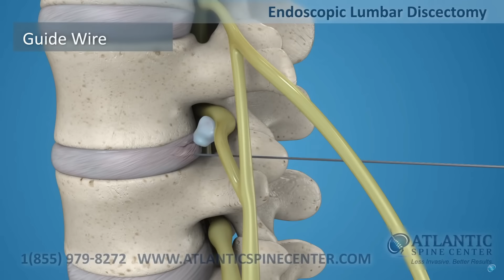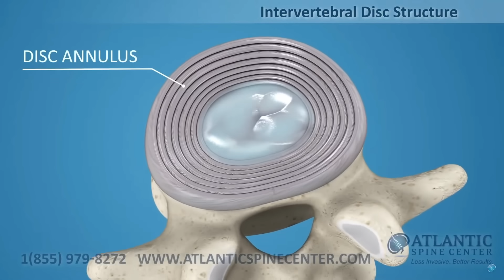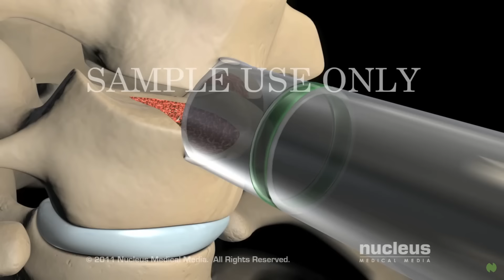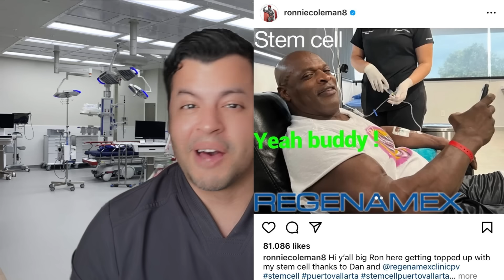MEDICO ANALIZA las lesiones de RONNIE COLEMAN ⚕️🩺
En este video vamos a analizar las lesiones de Ronnie Coleman, cómo fue que el ocho veces Mr. Olympia con un físico monumental quedó practicamente inválido?
serán los químicos responsables de lo que le sucedió? y de qué lo operaron?
14 cirugías, hernias discales lumbares y cervicales, y artroplastias de cadera.
todo eso lo veremos hoy en un video más, qué otro personaje te gustaría que analicemos el caso?